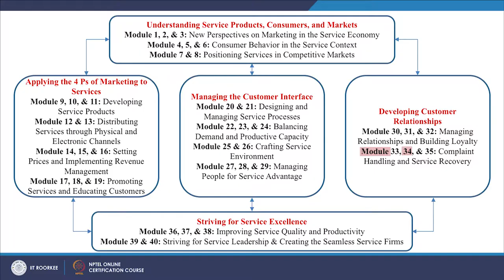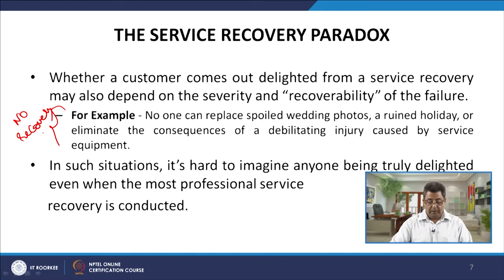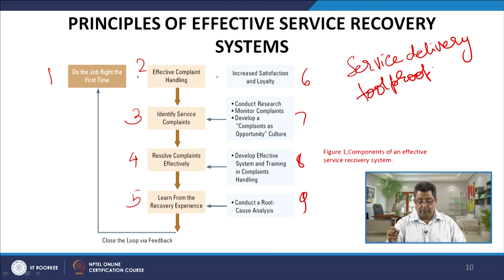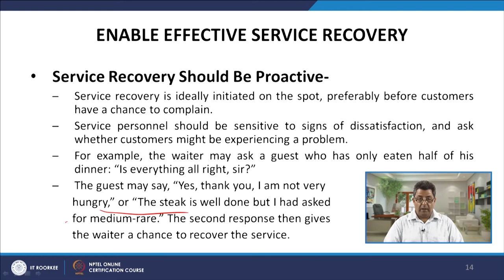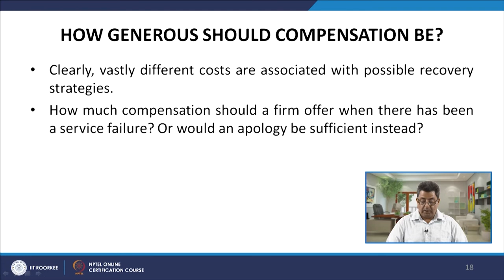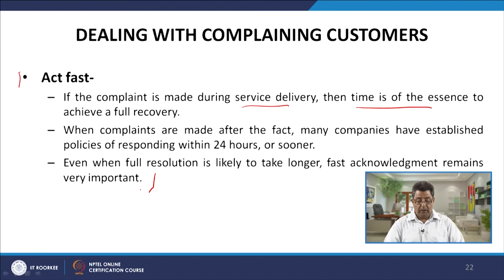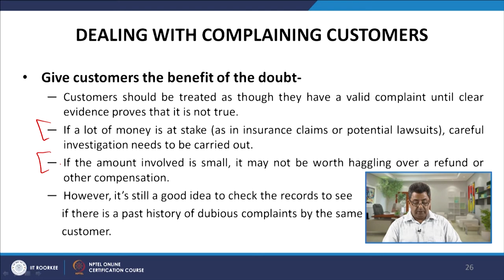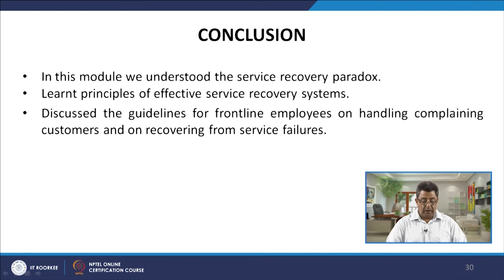Lecture 34 - Complaint Handling and Service Recovery - Part 2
This module explain the service recovery paradox, and principles of effective service recovery systems. Throws light  on guidelines for frontline employees on handling complaining customers and on recovering from service failures.